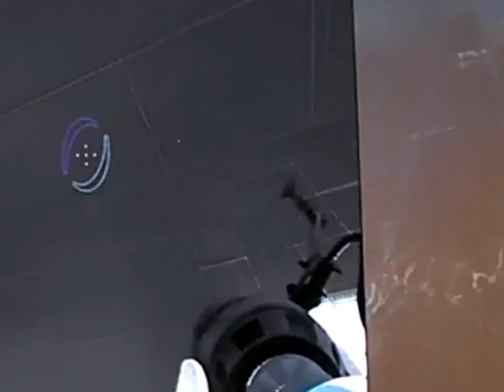Portal 2 Starstruck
Me playing Portal 2 with my best friend with the song Starstruck by Santigold. I'm not the best at Portal...